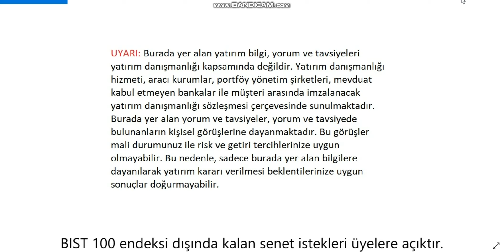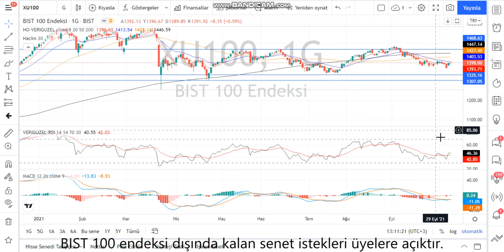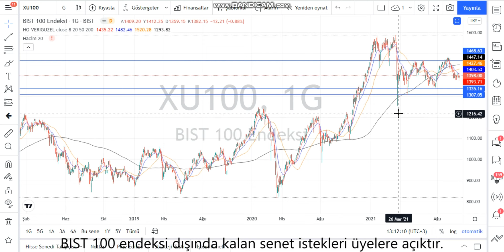BIST 100 Teknik Analiz ve Haftalık Yorum 10 Ekim 21